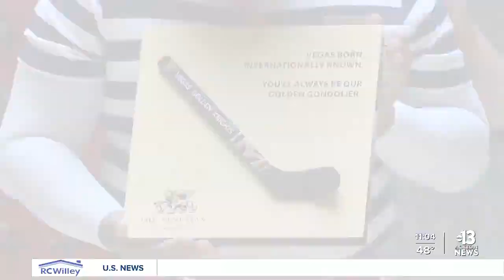Performer puts passion on hold, looking for work amid pandemic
A Las Vegas performer says he's forced to continue putting his passion on pause due to the coronavirus pandemic.